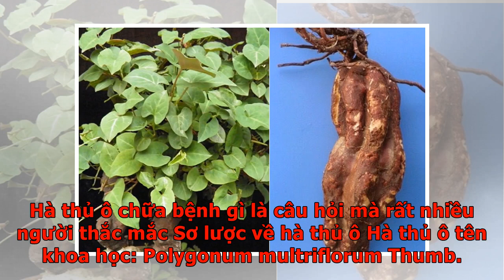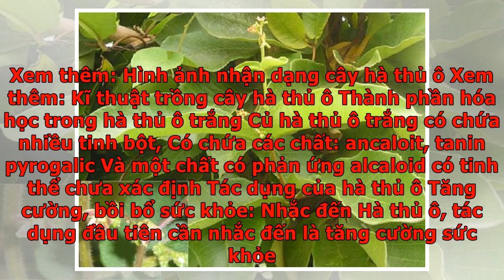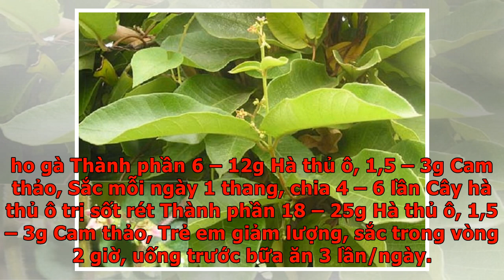Cây hà thủ ô chữa bệnh gì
Hà thủ ô là dược liệu quý hiếm nằm trong sách đỏ Việt Nam, có tác dụng bổ gan thận, bổ máu, uống lâu giúp râu tóc đen, trị đau lưng mỏi gối,… Tuy nhiên, vị thuốc quý này trên thị trường đang bị làm giả khá nhiều. Thực hư công dụng của hà thủ ô là như thế nào? Bài viết dưới đây: Cây hà thủ ô chữa bệnh gì sẽ giải đáp thắc mắc của các bạn, giúp các bạn thêm thông tin về cây hà thủ ô. Hà thủ ô chữa bệnh gì là câu hỏi mà rất nhiều người thắc mắc Sơ lược về hà thủ ô Hà thủ ô tên khoa học: Polygonum multriflorum Thumb. Hay còn có tên gọi khác: Dạ giao đằng, Má ỏn, Mằn năng ón, Khua lình. Hà thủ ô cây thuộc loại dây leo bằng thân quấn, sống lâu năm. Thân mềm, màu đỏ sẫm hoặc đỏ nhạt, mọc xoắn vào nhau. Rễ phình thành củ, màu nâu đỏ, củ nguyến có hình giống củ khoai lang. Lá mọc so le, hình mũi tên, gốc hình tim, đầu thuôn nhọn, dài 5 – 8cm, rộng 3 – 4cm, 3 – 5 gân xuất phát từ gốc lá, hai mặt nhẵn, mặt trên sẫm bóng; cuống dài khoảng 2 cam, phủ lông tơ, bẹ chìa mỏng, ngắn, có lông dài. Toàn th...